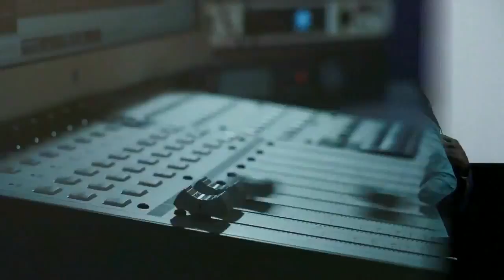14 05 2017 Босе Аделаджа Дар речи English Church